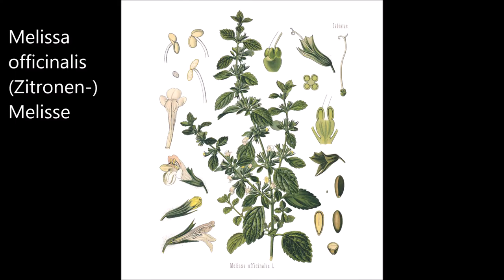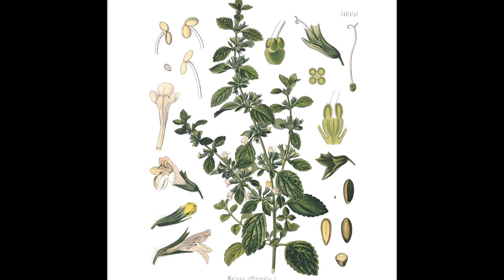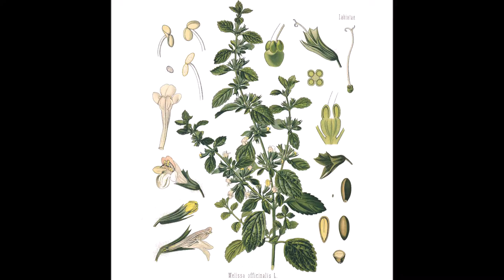Balsam der Zukunft: Zitronenmelisse hilft! | Heilpflanzen A-Z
Es gibt kaum eine hilfreichere Pflanze für heutige Bedarfe, als die Zitronenmelisse! Vielleicht ein Mittel gegen das Bienensterben & für uns als Heilpflanze in vielen Fällen präventiv & akut wirksam: Wie Zitronenmelisse Anwendung findet, was sie kann & ein wenig aus der Mythologie erfahrt ihr in dieser Folge.
Wie die Melisse im Juni 2024 in meinem Garten wächst, seht ihr in diesem Video neben wichtigen Korbblütlern

Anleitungen, Rezepte und wichitge Infos zu 30 Heilpflanzen und ihren Wirkungen findet ihr in meinem Buch: Hier kann es gekauft werden, als Ebook, Taschenbuch oder Hardcover Und wer mein Buch lieber im lokalen Buchhandel bestellt, kann diese ISBN nutzen: Hardcover ISBN-13: 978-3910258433 | Softcover (Taschenbuch): ISBN-13: 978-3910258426